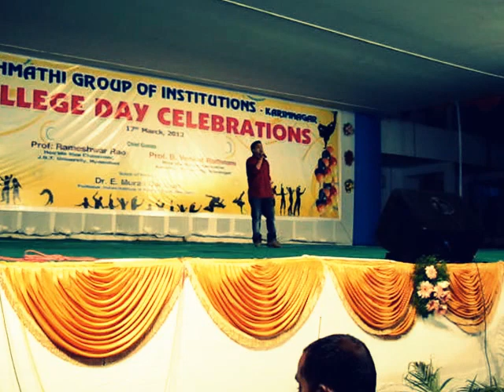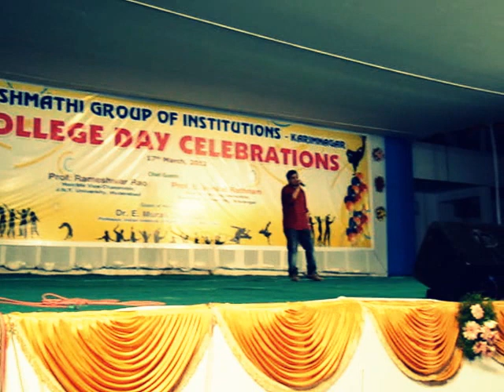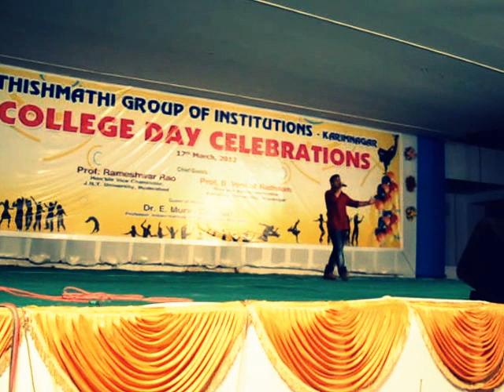nenu nuvvantu song from orange by Swadeepz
one of the best rocking performance at jyothishmathi institute of technolgy and science(karimnagar).